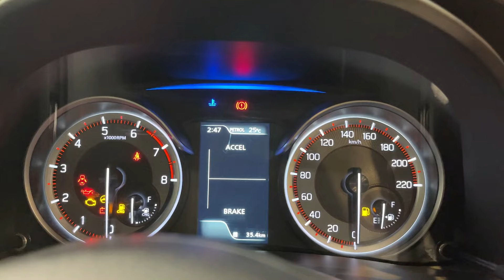*6 Str CNG For Middle Class* New Nexa XL6 Zeta CNG (Base) - Space, Comfort - Review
Watch in this video- *6 Str CNG For Middle Class* New Nexa XL6 Zeta CNG (Base) - Space, Comfort - Review